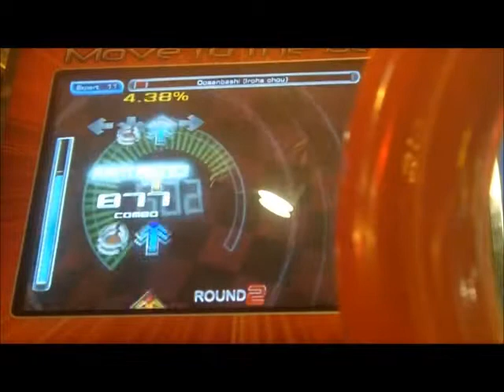ITG - Oosanbashi (Star Fail)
This chart is so much fun, seriously. Sadly, I suck at it.